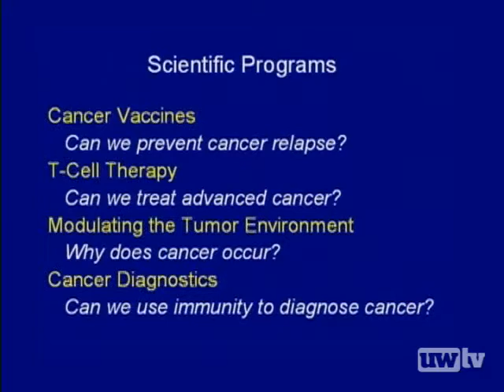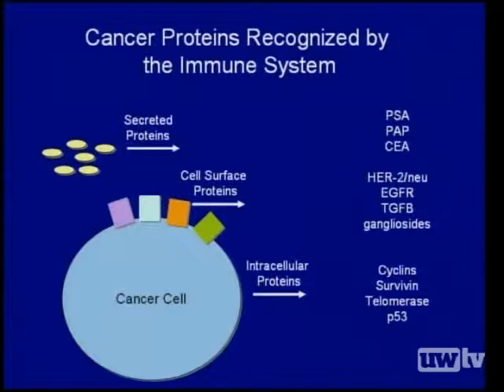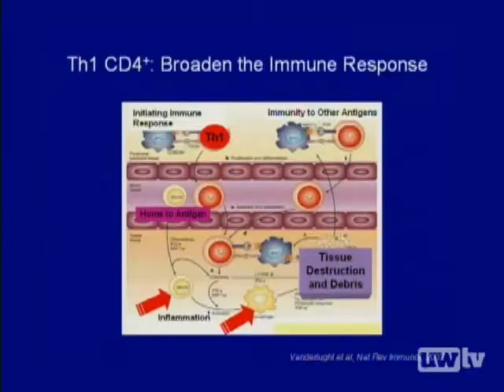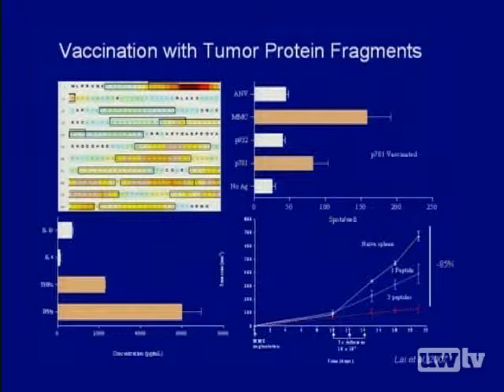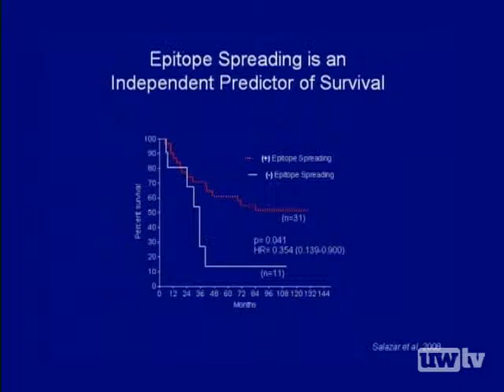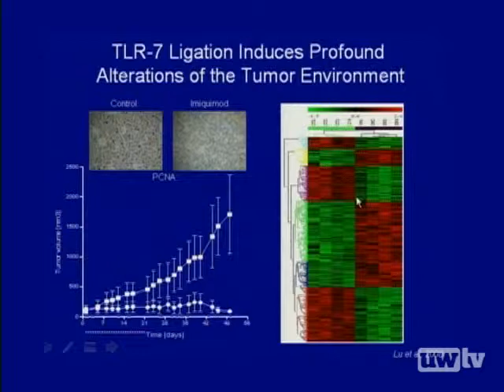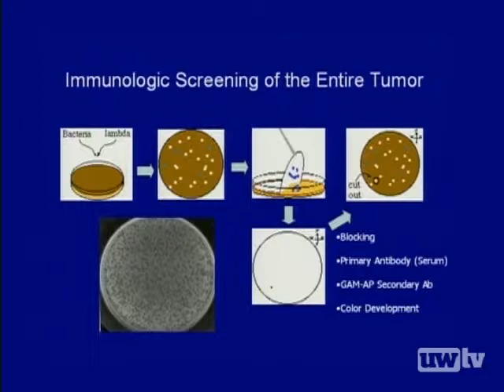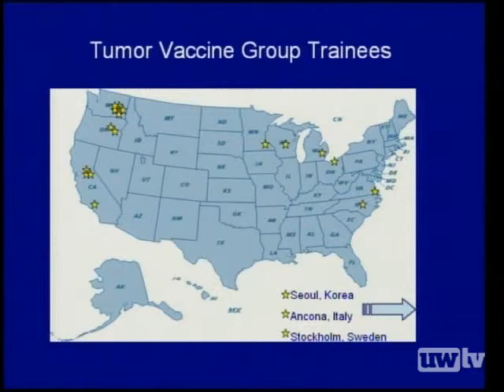Tumor Vaccine Group 2008 Open House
Dr. Mary L. "Nora" Disis, professor of medicine at the University of Washington, joins Dr. Kathleen Tietje, administrative director at the Tumor Vaccine Group, to discuss the group and its mission of being a multidisciplinary group of investigators focused on the diagnosis, prevention and treatment of cancer with novel, immune-based therapies. Involving scientists, doctors, nurses, and patients, our translational research works to bring the most innovative treatments from the bench to the bedside and to harmonize scientific study with patient care.

Dr. Mary L. "Nora" Disis, director & founder, Tumor Vaccine Group; professor, Dept of Med, Div Oncology, University of Washington
Dr. Kathleen Tietje, administrative director, Tumor Vaccine Group

01/05/2009